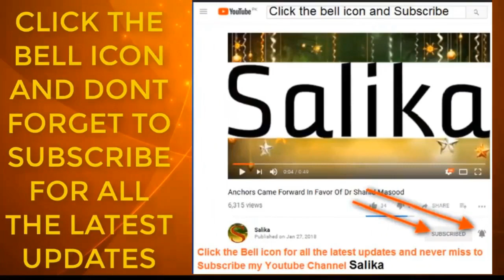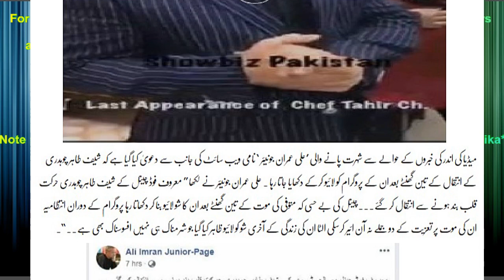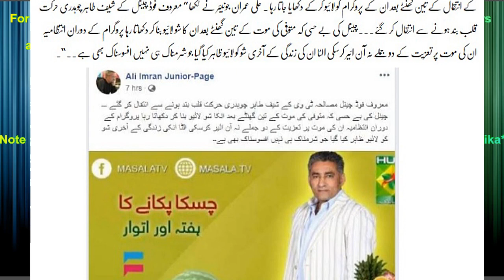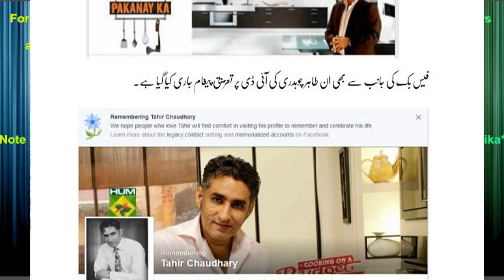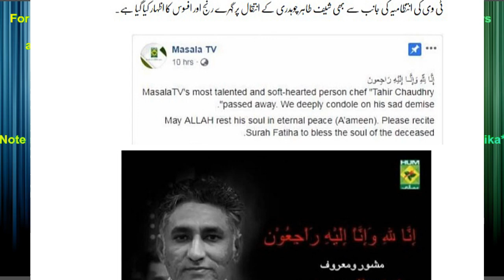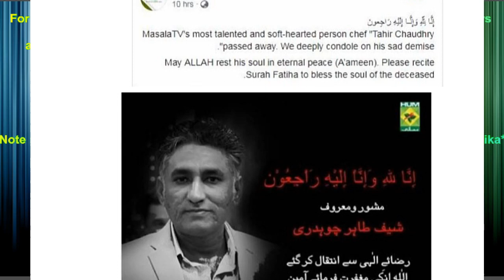CHEF TAHIR CHUDARY K INTEQAL HO GAYA MAGAR CHANNAL NA SHARAMNAK HARKAT KAR DI